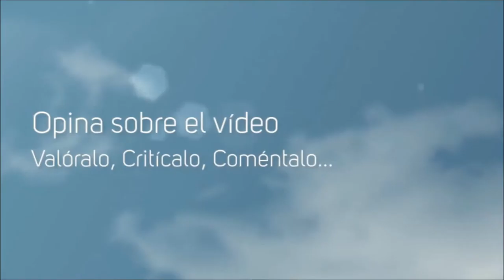AC Syndicate #6 Edward kenway, Presente y Super Asesinato! (Fin Secuencia 4)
2) Recuerda que estos vídeos llevan un TRABAJO, (ya sea grande o pequeño), y sería de Buena Educación reconocer ese trabajo y agradecerlo (te haya gustado o no) con un simple LIKE.

3)-SI te ha gustado el vídeo, puedes COMPARTIRLO! y si NO te ha gustado el vídeo, puedes dejar un comentario diciendo el PORQUÉ y así me ayudarás a mejorar :D

4)-Recordad que SIEMPRE leo y RESPONDO TODOS los comentarios :) No dudéis en comentarme ;D

­ ­ OTROS DATOS ­ ­

Este vídeo contiene una cinemática que saque del canal (Un gran canal de Guías :D)